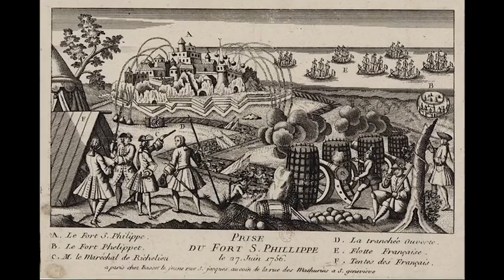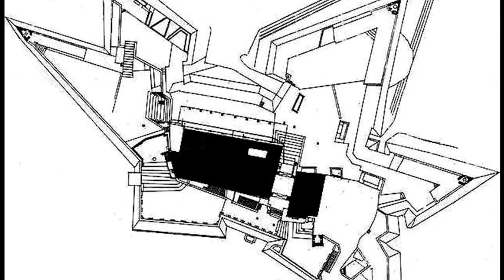LOS FELIPES GIGANTES BÉLICOS.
SERIE  MEMORY Nº 8: Las 6 grandes fortificaciones de la Corona española para el control de los océanos, dedicadas a los monarcas Felipes.
El Real Felipe del Callao, Perú.
San Felipe de Barajas en Cartagena de Indias.
San Felipe de El Morro en Puerto Rico.
San Felipe de Mahón en Menorca.
San Felipe de Setubal en Portugal.
San Felipe de Ferrol, España.